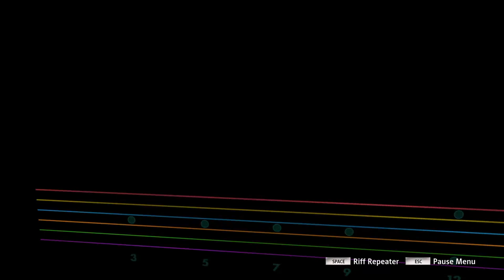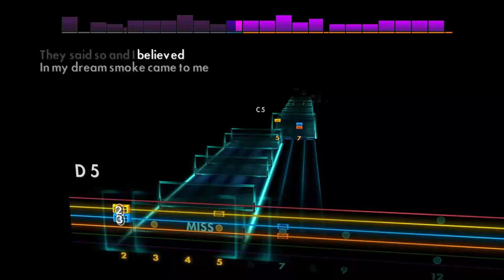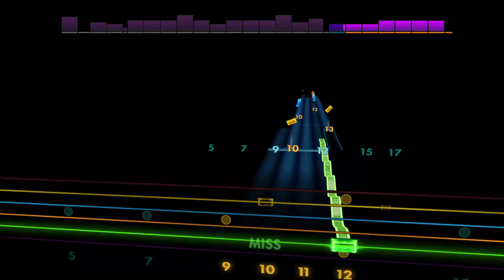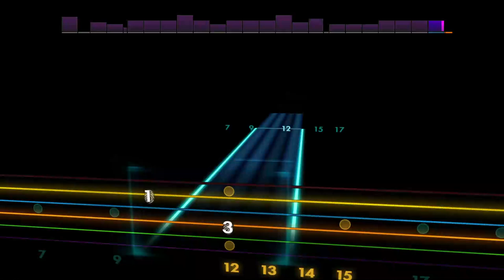The Smoke - Amorphis [Lead - D G C F A D] Guitar Tab